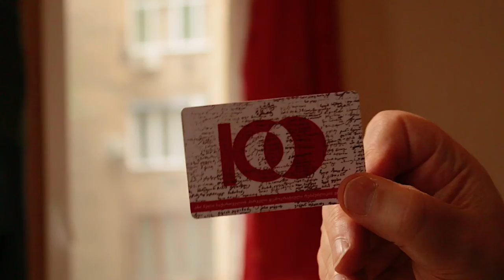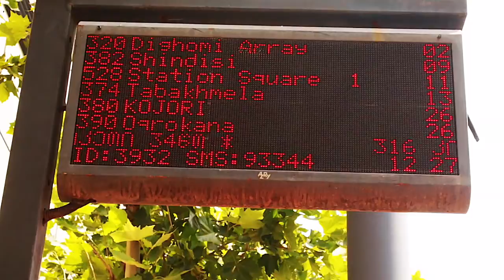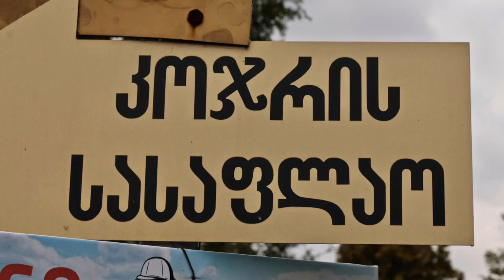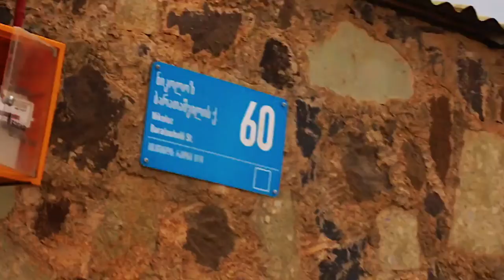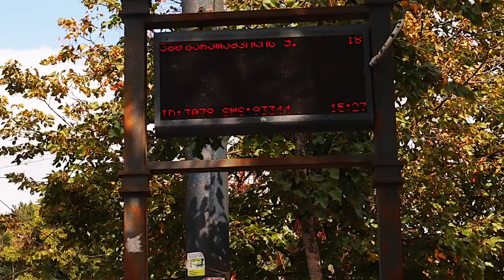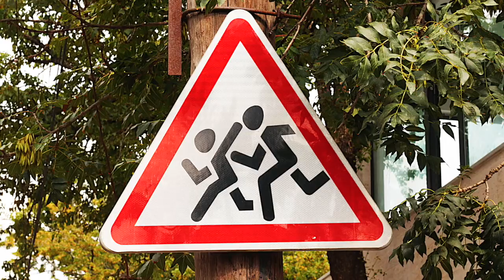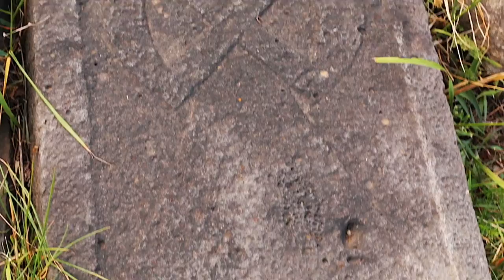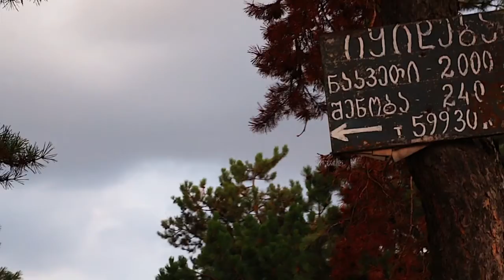Unexpected Tbilisi/Georgia #14: From Tbilisi to Kojori (Trip to Kojori 1/4) Monastery, Architecture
Needing to get away from the heat before my German trip I decided to take a bus ride to the small town (daba) of Kojori and spend three nights there. From Tbilisi get on the 380 bus for 1 lari (35¢), go to the end of the line, to the small town of Kojori, spend a couple nights there for $25 a night, hike back. Simple. Wonderful. Spooky. Come with me! Part 1 of 4.

For more on Georgian music and dance check out The Anadromous Life channel which I created several years ago. You'll see videos of great dancing and singing!

More coming soon! Droebit.
Byrne